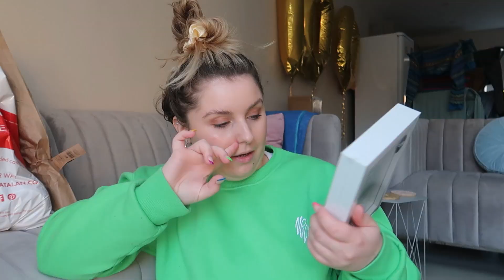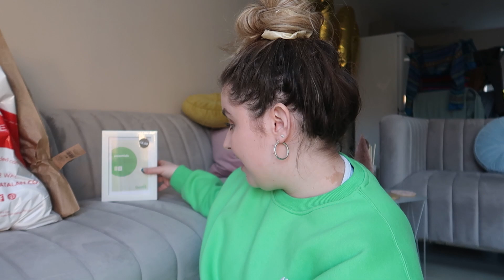VLOGMAS / PUTTING UP THE CHRISTMAS TREE!! A Festive Haul + A HEN DO?!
DAY 1 OF VLOGMAS BABY!!! I'm so excited to film *MOST* days!! I didn't go into detail in this video but I'm gonna try my best to post everyday! Some of the videos will be pre-filmed sit down style and others will be FESTIVE VLOGS!! HOPE YOU ENJOY!! Xx

Green Jogger Set @Neomie on Instagram
Quiz Green Dress

Black Heels @Linzi Shoes on Instagram

HOMEWARE HAUL LINKS

DUNELM

MATALAN
LED STAR
REINDEER MUG
Socials!